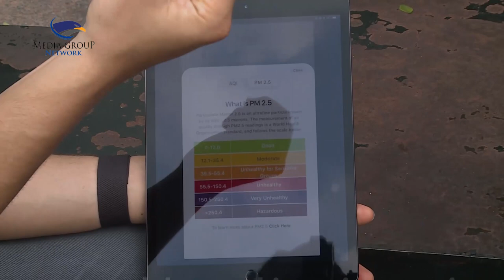Kualitas Udara di Jakarta Terburuk, Masyarakat Diimbau Naik Transportasi Publik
Pemprov DKI menyatakan 75 persen penyebab polusi udara berasal dari motor dan mobil. Kepala Dinas Lingkungan Hidup DKI Jakarta Asep Kuswanto tidak menampik rapor merah kualitas udara Ibu Kota.

Untuk itu masyakakat diimbau menggunakan transportasi publik yang sudah semakin terintegrasi. Sementara sumber tidak bergerak masih dalam tahap pantauan dan evaluasi. Seperti tidak diperbolehkan lagi penggunaan batu bara. Penindakan PT KCN beberapa waktu lalu merupakan contoh tindak lanjut Pemprov DKI. Rizki Nur Mohamad/Metro TV.